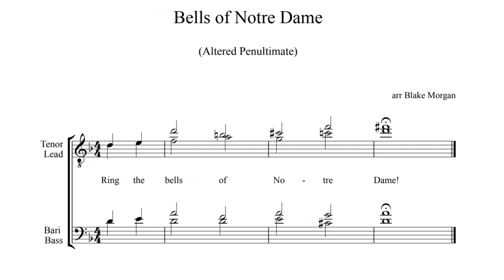Bells of Notre Dame (Altered Penultimate)